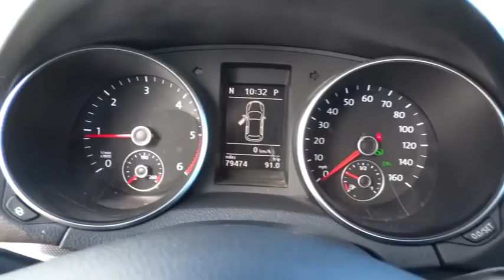2012 Volkswagen Jetta SportWagen San Antonio, Austin, Victoria, San Marcos, Seguin, TX 332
2012 Volkswagen Jetta SportWagen
2012 Volkswagen Jetta SportWagen TDI w/Sunroof - Stock#: 3324A - VIN#: 3VWPL7AJ3CM668539

1550 W. Kingsbury Street